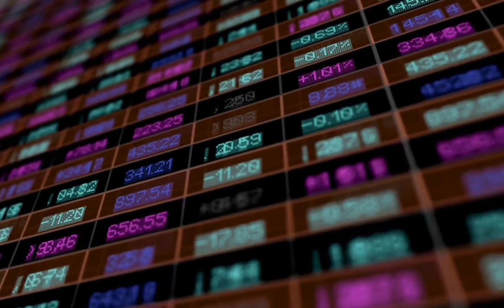Digital Numbers On Board | Animation | Stock Footage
Comment Us for feedback ❤️
High resolution 1080p video